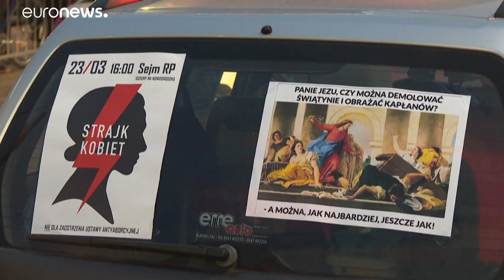Protestos contra limitação ao aborto legal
Pelo quinto dia consecutivo, milhares de polacos protestam contra decisão do Tribunal Constitucional que ilegalizou interrupção voluntária da gravidez em caso de malformação do feto